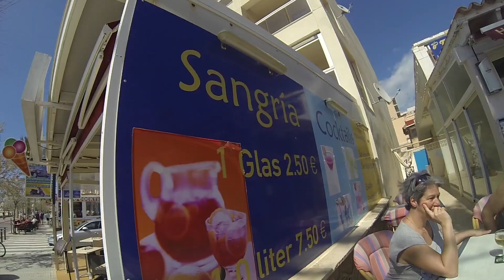Hola Majorca!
Travel Diary From Majorca!